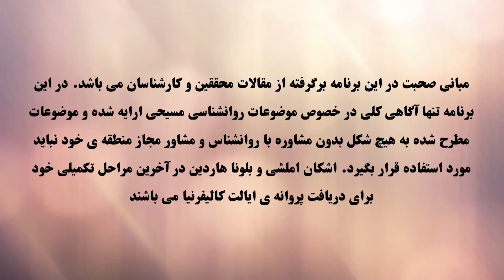روانشناسی خانواده - قسمت چهاردهم - اختلال اوتیسم (۱)